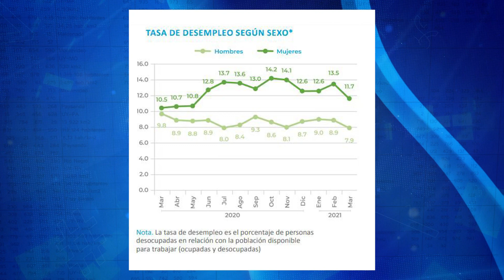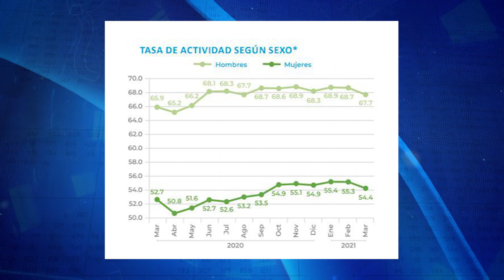El índice de pobreza de las mujeres en Uruguay creció a diferencia con el de los hombres